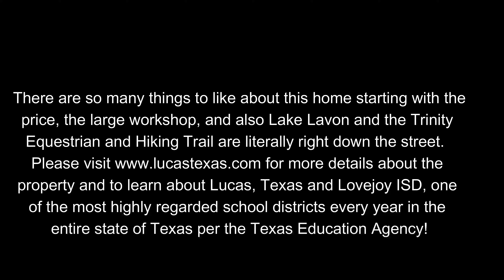1525 E Lucas Rd Lucas, Texas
This home has so much to offer starting with the price.  Add in a large workshop, fenced acreage, walking distance to Lake Lavon and the Trinity Equestrian and hiking trail, and finally Lovejoy ISD, and you have a winner.  There is much more to learn about this home, Lucas, Texas and Lovejoy ISD, one of the most highly regarded school districts in Texas at LucasTexas.com